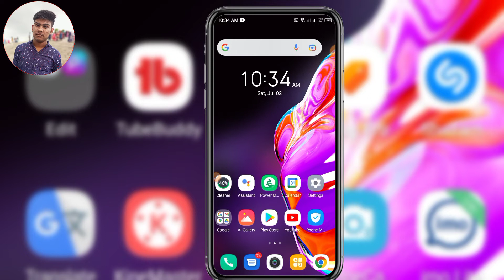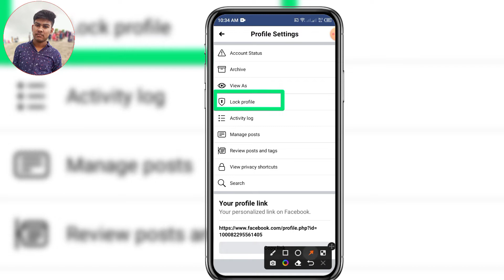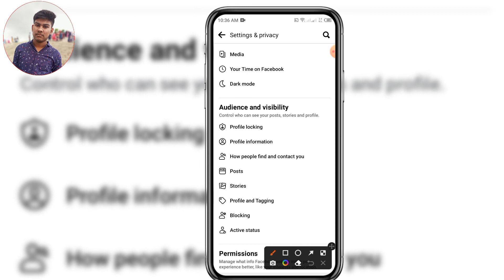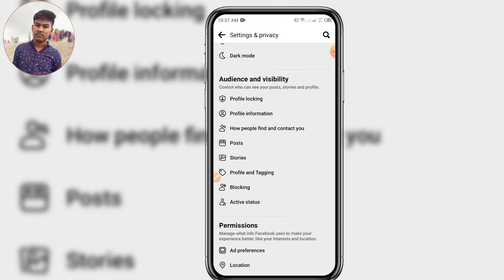সঠিক নিয়মে ফেইসবুকের প্রোফাইল লক করুন |How To Lock Facebook Profile |Kivaba Fb Profile Lock Korbo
ভিডিও টি না টেনে সম্পূর্ণ ভিডিও দেখার অনুরোধ রইল ধন্যবাদ

My Facebook Profiles Security 2022
New Features for your Facebook profiles locked
Facebook New Updates 2022 for extra security on your profile.
Facebook Bangla Tips. and tricks
FB Account profile Updates 2022
How to Unlock your Facebook Profile
How to solve Facebook profile Lock
Locked problem solve
Facebook profiles Lock with proof
Problem FB Profile lock
How to Lock My Facebook profile
Facebook Profiles lock Step by
ফেসবুক প্রফাইল কিভাবে লক করবেন
ফেসবুক প্রফাইল লক সমস্যার সমাধান
ফেসবুক প্রফাইল লক না হওয়ার কারন
কিভাবে ফেসবুক প্রফাইল লক করে
প্রফাইল লক করার পদ্ধতি কি
ফেসবুক প্রফাইল কিভাবে আনলক করবো